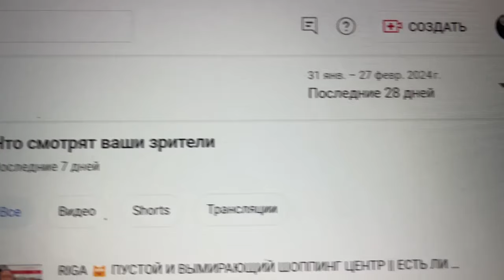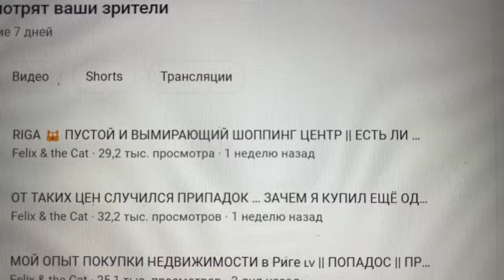Пора готовится к войне, для начала в своей голове. Будут видео и на латышском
Какие времена, такие и видео. Мы живем на бочке с порохом и только те кто не забумывается ни о чем, счастливае люди. Но мне кажется что если вы связываете свою судьбу с этой страной, задуматься давно пора. Пора, что бы взаглянуть на то , а кто ты в этом контексте событий? Возможно именно ты подносишь спичку к этой бочке все ближе. Я никого не хочу пугать, но информация о войне в нашей стране, приходит все чаще и не из курилок и не от таксистов. Дыма не бывает без огня. Я не хочу стрессовать, попыталась узнать больше и то что узнала, меня не обрадовала. Хочу твердо стоять на ногах, смотреть на реальность без удивления  и хочу быть готова ко всему. Чего и вам желаю. Однако это видео еще и о том, что я приняла решение, все проблемные вопросы того как и что происходит в Латвии, теперь я буду вести на латышском языке. Так же как и Алексей Блажевич, я не делаю кидать подкормку для раздувания фейков у наших врагов.
Остальные де влоги остануться на русском. Возможно я открою другой канал.